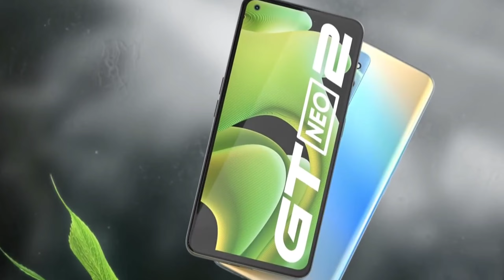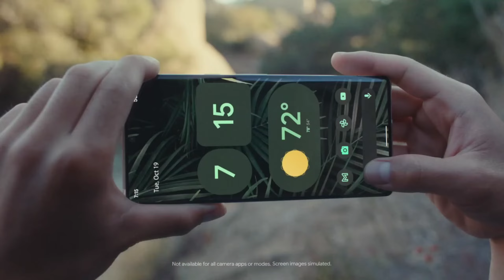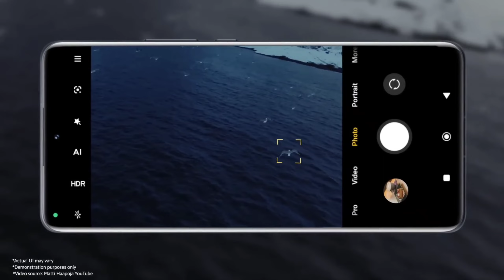Top 3 Best Camera Phone Under ₹ 30000 in India 2023 | Best Flagship Smartphone Under 30k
1. top 3 Best Camera Phone Under ₹ 30000 in India 2023
2. best Flagship Smartphone Under 30k
3. top 3 best camera phone under 30000
4. top 3 best camera phone 2022 under 30000
5. top 3 best camera phone under 30000 in 2023
6. best flagship camera phone 2023